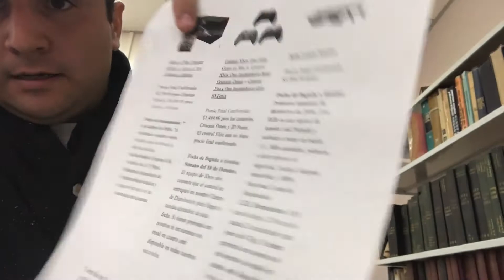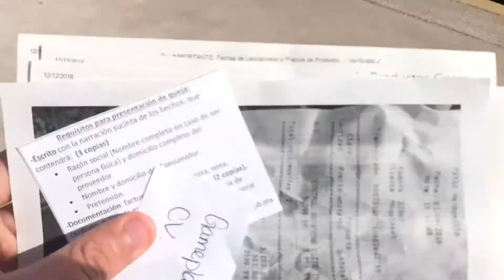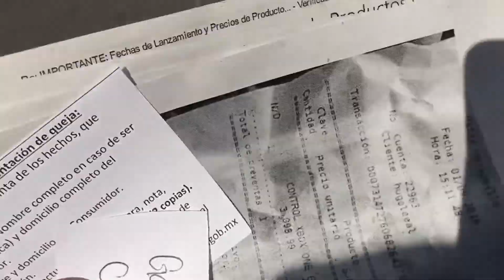Esto fue lo qué pasó con el control élite de Gears of war 4